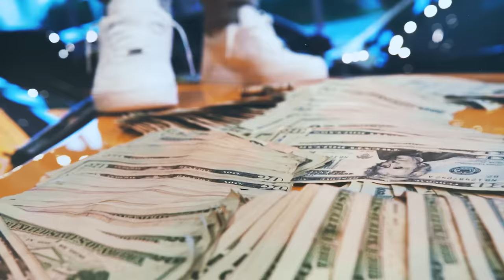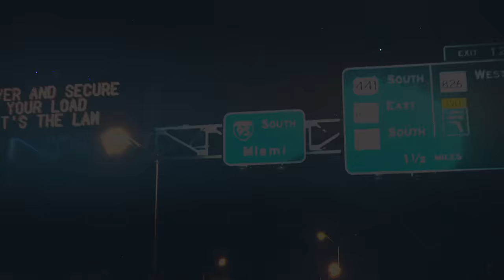42 Dugg - Big 4's (Official Video)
From the album "Young & Turnt 2 (Deluxe)". Out now!